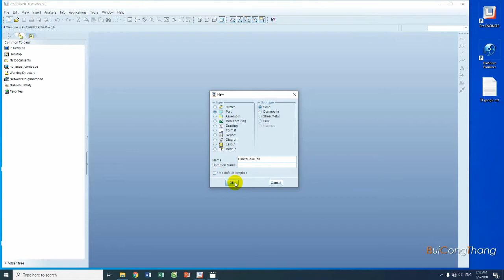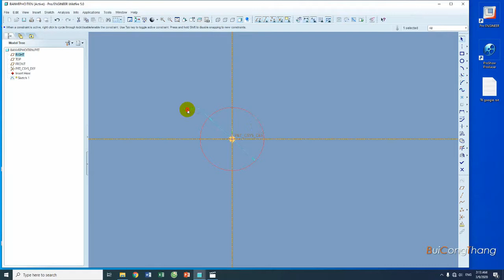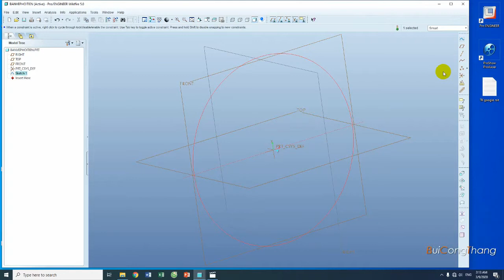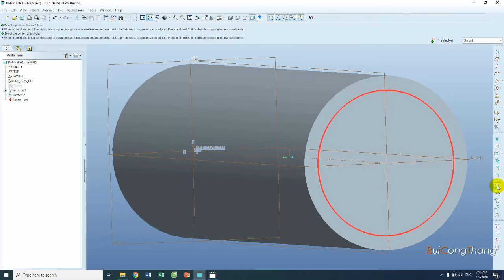Thiết kế trục Bậc 3D - Bài Tập Pro E - Hướng dẫn Phần Mềm Pro Engineer - The CNC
0:00  Thiết kế trục bậc 3D